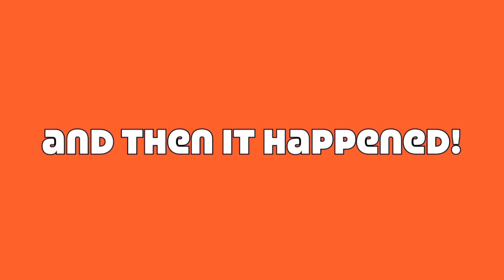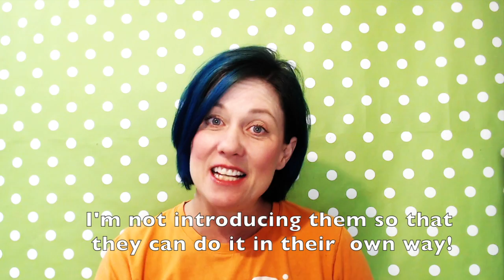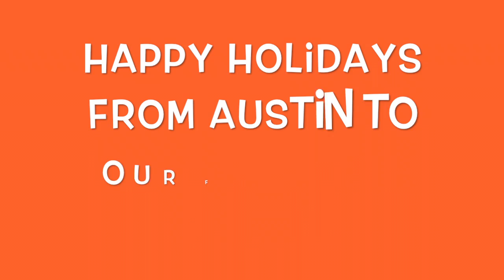Interview with Jessie Chen of VIPKID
I had the amazing opportunity to meet and interview Jessie Chen, co-founder of VIPKID.  We talked about everything from referrals to communication, and of course, our mutual love for the heart of VIPKID, the students!

Afterwards, Jessie joined Austin Teachers for a holiday meetup!  Thank you, Jessie, for coming and bringing Beijing's love to us!

I love to hear your thoughts and I try to answer every comment if possible!

Interested in applying with VIPKID?

If you do use my link and have questions, please let me know!

Thinking about working for Magic Ears?  Here is my personal link!

Please do let me know if you use my link and have any questions!

You can see a LOT more of videos on the Magic Ears channel which I also manage for them . Please check it out!

If you like me, you might also love (or hate) my friend Richard James (aka Laoshi Rich).  I encourage you to check out at least one of his videos

VIPKID is on reddit!

And, so is Magic Ears!

Webcam (I use this every class and in a lot of my videos)

DSLR Camera (used in my newer videos)

This channel is dedicated to online ESL teaching, referring, getting hired, passing mock classes, songs, tips, and anything related to VIPKID or Magic Ears!